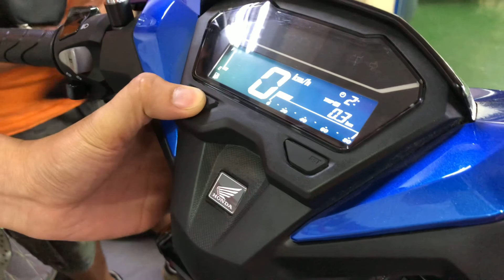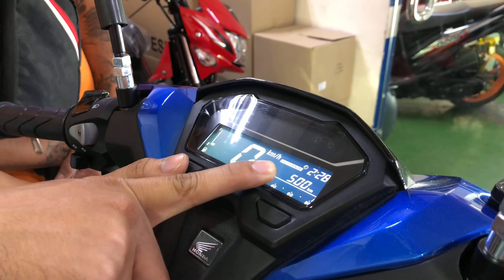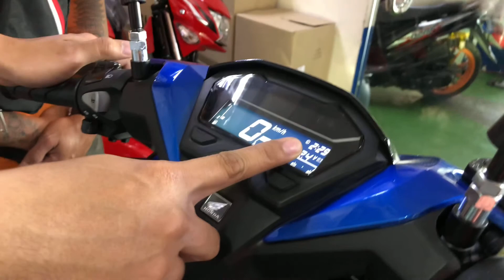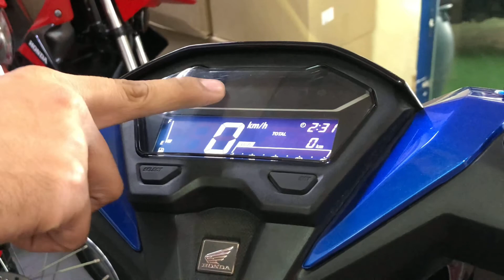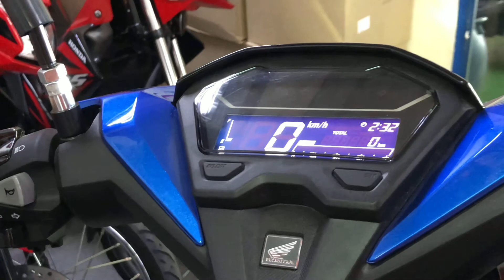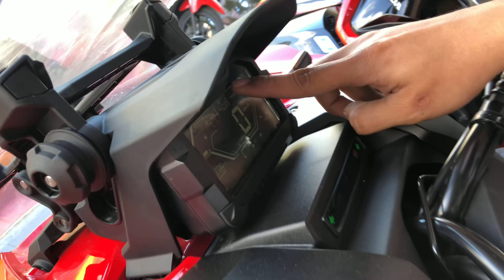Bagong motor gamit pangvlog | Honda click 125i | ADV 150 review | salamat star honda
Meron na tayong bagong motor honda click 125i na magagamit ko sa vlog at pangpunta sa mga kliyente.